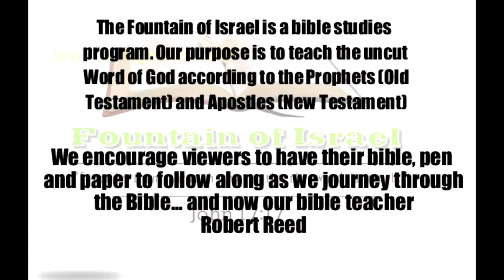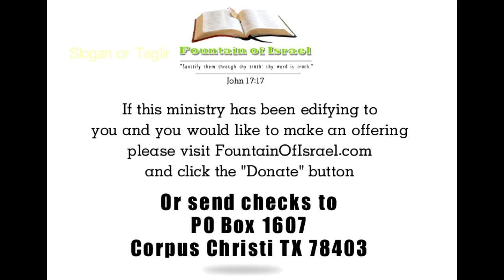Commandments of Men 2017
FOI Shop This lesson is to challenge our traditions and compare those traditions with the Word of God/Yah. Ultimately we need to ask ourselves are we obeying the commandments of God or the commandments of men.